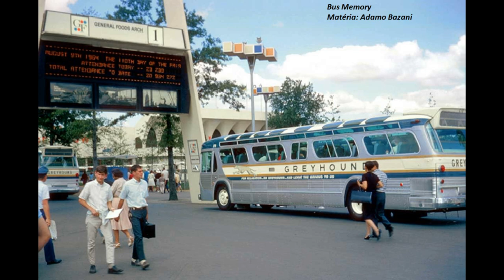História da Greyhound Americana e o Cão Galgo Inglês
Grayhound ou Galgo inglês é uma das raças mais antigas de cães, achados em pinturas rupestres em cavernas de mais de 8.000 anos e artefatos Egípcios antigos. Há muitas explicações diferentes para a origem do nome Galgo inglês (Grayhound). Uma sugestão é que o Galgo inglês original era de cor predominantemente cinza. Outra explicação é que o nome vem do Inglês Arcaico "grei," significando cão e "hundr," significando caçador. O nome também pode ter vindo do termo Greekhound, porque o cão chegou à Inglaterra primeiro através dos Gregos.
Seja qual for a origem do nome, hoje o galgo inglês continua sendo o mesmo cão nobre mostrado na arte e literatura ao longo da história. Esta raça sempre foi associada à realeza. De fato, do século XI ao XIV, a lei Inglesa decretava que nenhuma "pessoa comum" tinha permissão para manter um galgo inglês.
Esse animal foi o escolhido para estampar a lataria dos ônibus da empresa Greyhound Americana e Greyhound significa Cão Galgo ou Cão Caçador.
Ônibus prateados, um o cão galgo estampado na lataria e cores da bandeira norte-americana, foram personagens em diversos filmes de Holywood.
Subsidiária do FirstGroup plc,  um dos líderes em transportes do Reino Unido e da América do Norte, a Greyhound hoje reúne cerca de 7 mil funcionários oferece 3 mil 800 destinos, passando ao todo por 50 mil localidades todos os dias e faturou só em 2015, US$ 925 milhões.
O fundador da Greyhound, o imigrante sueco, Carl Eric Wickman, era um operador de sonda para mineração e decidiu abrir uma franquia de automóveis em Hibbing, Minnesota, muito perto da até então maior mina de ferro a céu aberto do mundo.

Músicas:Fusion_of_Dhol, Eyes_On_You, How_About_Nah, Invisible, Lost_and_Found.